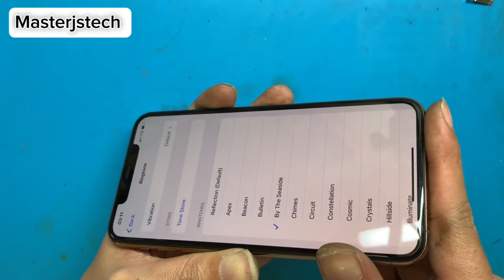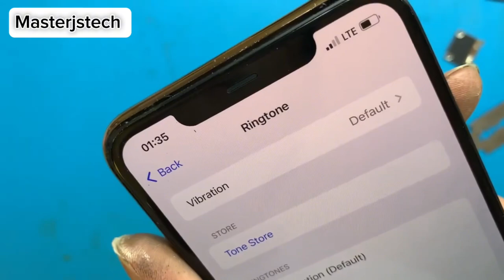Ear speaker on iPhone 11 Pro Max Not Working / 💯 solution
In this video, i will be discussing the issue of the ear speaker not working on the iPhone 11 Pro Max. If you're facing this problem and want to learn how to troubleshoot it, this video is for you. i will go over the common causes of this issue and provide you with step by step instructions to fix it. Whether you're a tech individual or just someone looking for a solution to this problem, this video has got you covered.